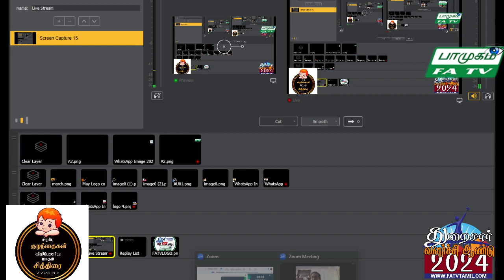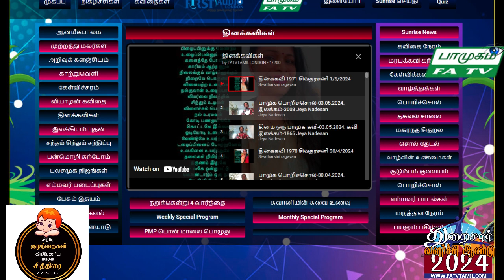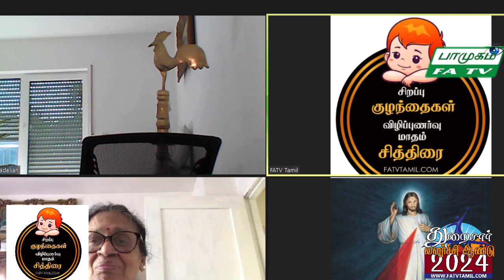01.05.2024, புதன் பாமுகம், FATV TAMIL LONDON, FirstAudio, Vaani NadaMohan,